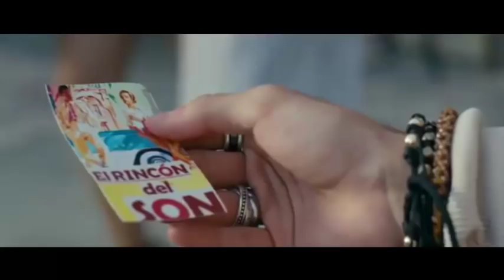8 COSAS QUE NO SABÍAS DE ABRAHAM MATEO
ABRAHAM MATEO VIDA, BIOGRAFIA, ARTISTAS, FAMOSOS, CELEBRIDADES, TOPS , CANTANTES, FAMOSOS, ESPECTÁCULOS, FAMA, CHISMES, NOVEDADES, LO QUE NO SABIAS

vida de abraham mateo

🔸Canciones🔸
-Abraham Mateo - A Cámara Lenta (Video Oficial)
-Abraham Mateo, Farruko, Christian Daniel - Loco Enamorado (Video Oficial)
-Abraham Mateo - Todo Termino (Video Oficial)
-Abraham Mateo - Mi Vecina (Video Oficial)
-Abraham Mateo - Señorita (Video Oficial)
-Abraham Mateo - Lanzalo (Video Oficial)